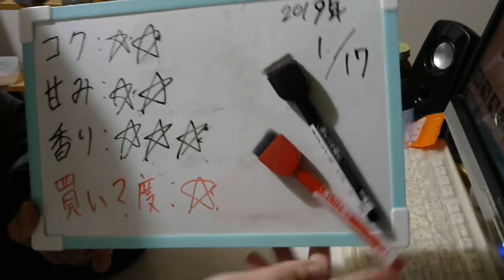酒好きな元新潟人の飲酒動画 part1624 白龍 純米 越後杜氏【日本酒】 【Sake】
日本酒　 日本酒　 Sake　 酒　飲酒　Liquor sa　maさんどうもありがとうございました！
コク：★★
甘み：★★
香り：★★★
買い？度：★